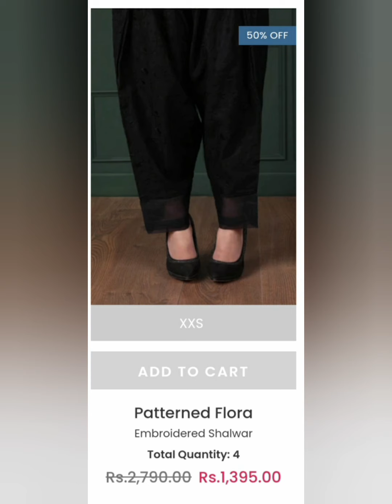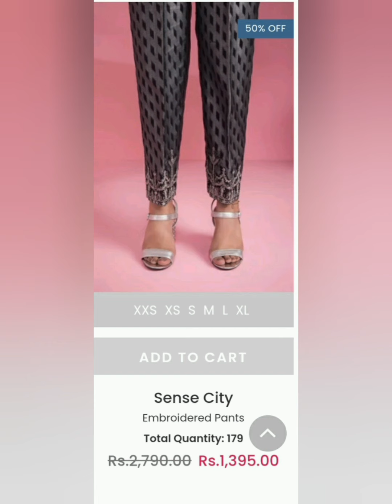Sapphire Sale Flat 50% off | Easy Life With Amna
SapphireSaleFlat50%offEasyLifeWithAmna